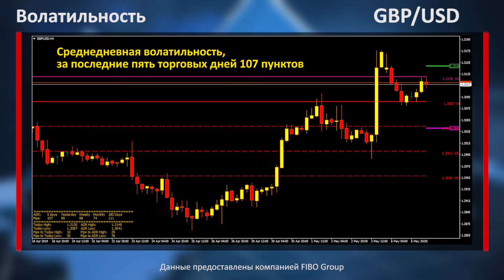Аналитика форекс. Фокус рынка. Число открытых вакансий в США.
Ключевыми событиями сегодняшнего дня будут публикации числа открытых вакансий на рынке труда США и канадского индекса деловой активности.
В США ожидается рост числа вакансий, что выступает поддержкой для американского доллара. А предполагаемое снижение производства в Канаде может оказать давление на канадский доллар.